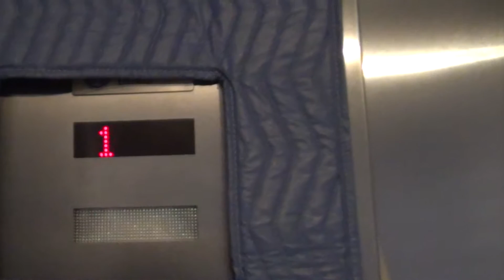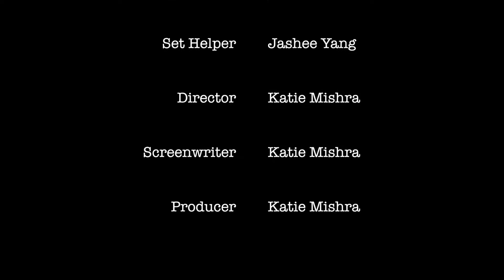Bitte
Created as a part of Castilleja's Film II Class